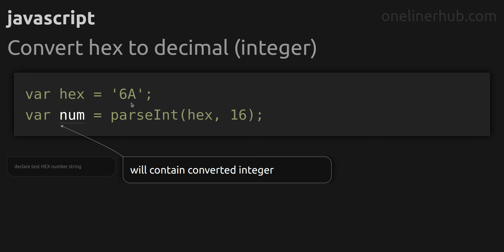Convert hex to decimal (integer)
Code issue: Convert hex to decimal (integer)
Technology: javascript